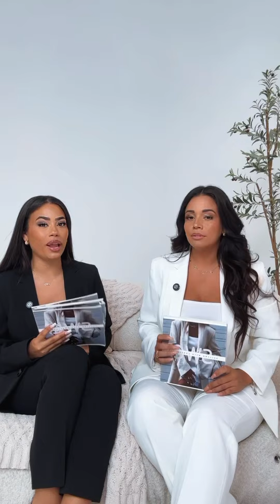Learn How to Sell With Confidence | TikTok Shop | Dropshipping | Digital Products | UGC and More...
Are you ready to generate multiple streams of income online? 🚀

In this video, we’re introducing Selling with Confidence | MRR—a comprehensive digital marketing course designed to help you build a sustainable online business. Created by two sisters who have generated over $500K and mentored thousands, this course is a game-changer. Not only will you learn how to sell the course for 100% profit, but you'll also discover countless ways to create passive income streams online. They’ve partnered with top industry experts to give you the most powerful knowledge and strategies.

What’s Included:
Introduction to Digital Marketing
Setting Up Your Systems
First Impressions
All Things Confidence
Effective Selling
Instagram Blueprint
Mastering Reels
Going Faceless
Email Marketing
Selling on TikTok
Authenticity Matters
Consistency is Key
All Things Branding
Drop Shipping
PLR Vault
Let’s Talk Mindset
UGC (User-Generated Content)
A Day in the Life
Live Recordings
Creating on Canva
The Content Vault
Your Own Digital Product
Let’s Talk Taxes
What NOT to Do in DM
Securing the Brand Deal
Apps for Visuals
Whether you’re new to digital marketing or looking to level up, this course has everything you need to build confidence and unlock multiple income streams. Start selling with confidence and take control of your financial future today! 💼💰

👉 Get started now!